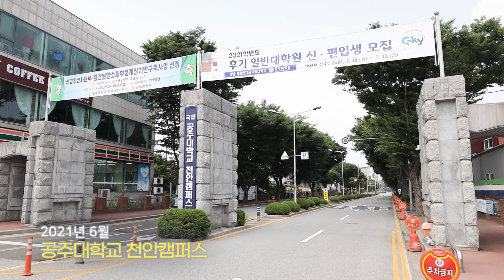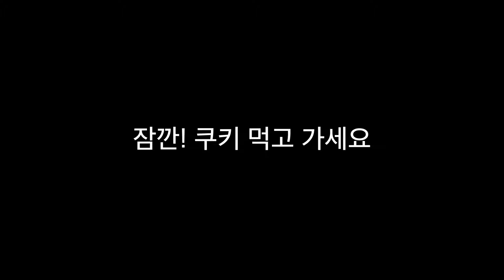'그린뉴딜', 산림청장에게 듣는 정원 이야기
한국판 그린뉴딜 사업이 궁금하시다고요?
정원캐스터가 드디어 산림청장님을 만났습니다!

환경과 사람이 중심이 되는 그린뉴딜,
다양한 사업 중 '정원'을 우리나라 곳곳에 만드는
'생활밀착형 숲' 사업이 있는데요,

시민이 즐기고, 쉬어가는 녹색 공간이 앞으로
어떻게 많아질지 정원캐스터와 함께 만나보시죠.

* 본 영상은 사회적거리두기 수칙 준수 하에 촬영 됐습니다.